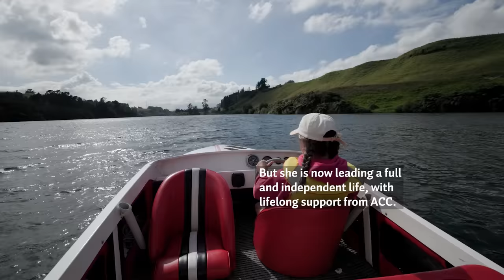Trailer | Jamie Astwood: "If you can’t stand up, stand out."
At just 10-years-old, Jamie Astwood’s life was turned upside down when she broke her back in a dune boarding accident. But her positive attitude has helped her lead an independent life, and set an inspirational example for others.